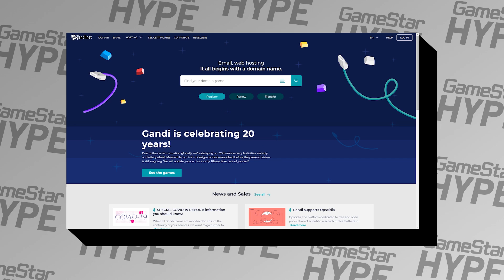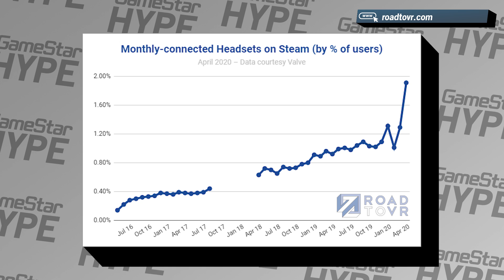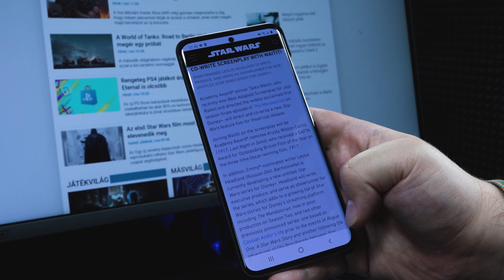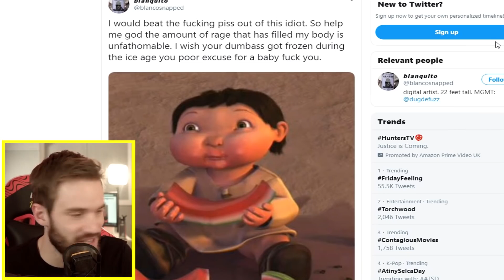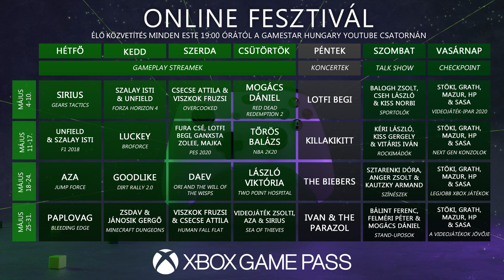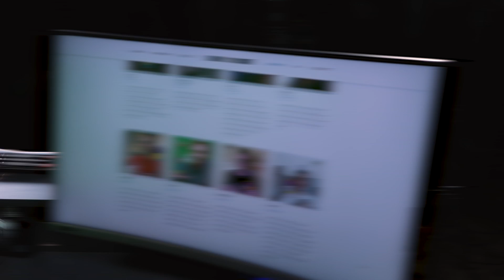PewDiePie exkluzív szerződést kötött, miközben berobbantak az új játékok | GameStar Hype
Elstartolt a GamePass Online fesztivál, mutattak nekünk egy halom Xbox Series X játékot, láttunk új The Last of Us Part II és Mortal Kombat 11: Aftermath előzeteseket, izgalmas e-sport hírek is érkeztek, szóval ismét bőven van miről mesélni a GameStar Hype-ban.

- A műsor fizetett promóciót tartalmaz.

A GameStar Hype műsora az Esport Universum stúdiójában és produkciós gondozásában készült.